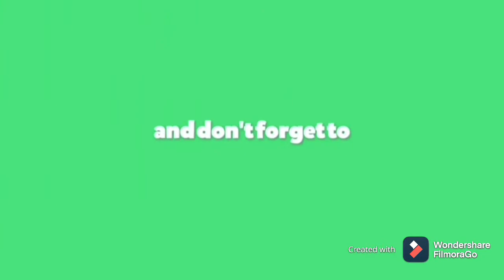| ANG BULAKLAK NG DiSYERTO | OFW VLOG!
Hello mga Ka-Nayon! ang Bulaklak sa paligid ni kanayon! Sana mag enjoy kayo
Stay safe kanayon!